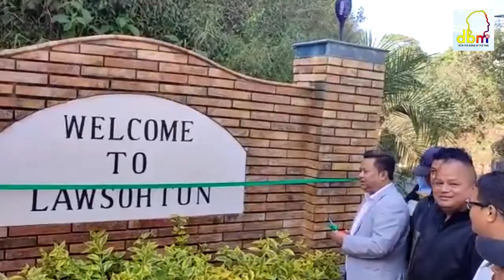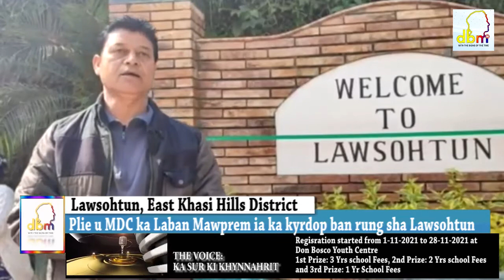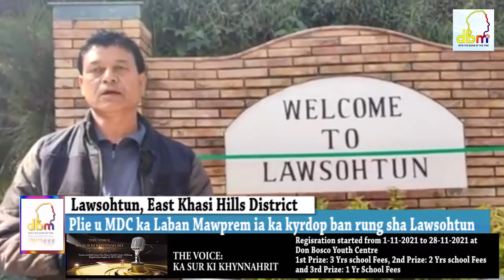Plie u MDC ka Laban Mawprem ia ka kyrdop ban rung sha Lawsohtun